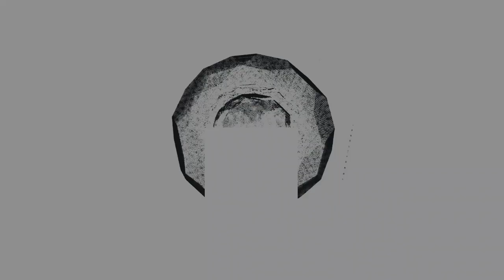CHURCH OF POWER "Elementary Principles of Christ" - "Repentance from Dead Works" Part 1 Ceronski